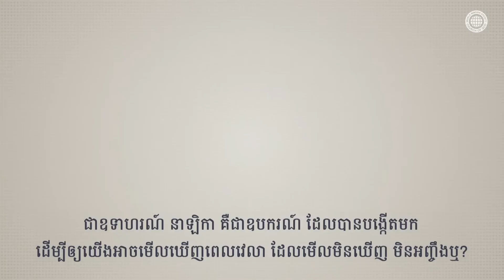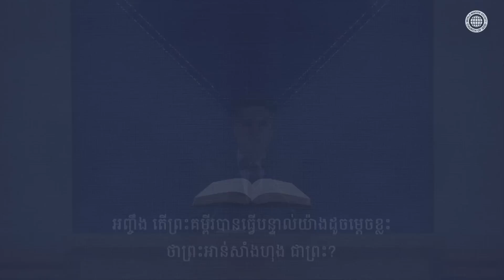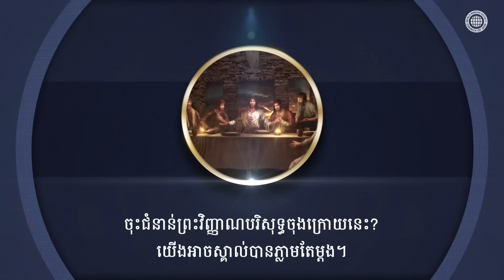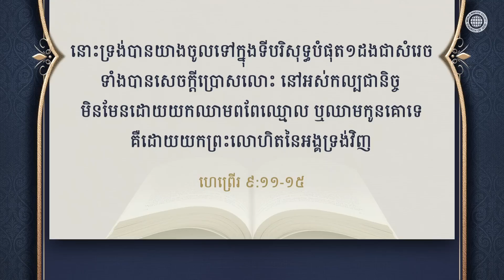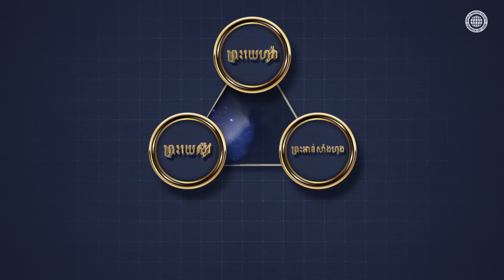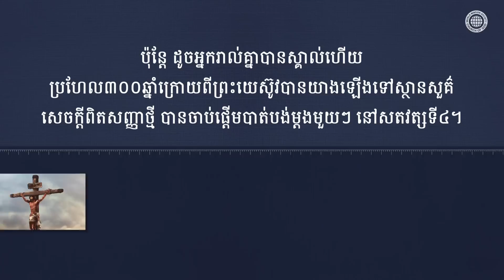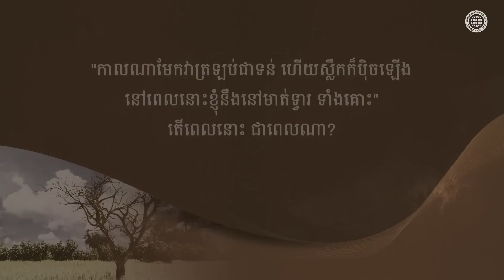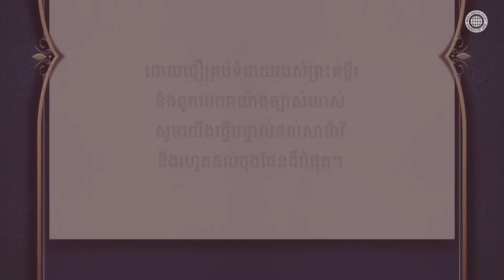សញ្ញាថ្មី និង ព្រះ | ពួកជំនុំនៃព្រះ, អាន់សាំងហុង, ព្រះអម្ចាស់ព្រះមាតា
[សេចក្តីសន្យា ដែលភ្ជាប់ទំនាក់ទំនងរវាងព្រះ និងរាស្ត្រទ្រង់ គឺជាសញ្ញាថ្មី]
កាលពី២០០០ឆ្នាំមុន
ដូចជាពួកសាវក និងពួកបរិសុទ្ធព្រះវិហារដើម បានជឿលើព្រះយេស៊ូវ
ដែលបានសន្យាស្ថានសួគ៌ដ៏អស់កល្ប តាមរយៈសញ្ញថ្មីថា ជាព្រះ
សមាជិកពួកជំនុំនៃព្រះ ក៏ជឿព្រះអាន់សាំងហុង និងព្រះមាតាបែបនោះដែរ។

[ហេតុអ្វីព្រះអាន់សាំងហុង ជាព្រះ?]
ព្រះវរបិតាព្រះយេហូវ៉ា ព្រះរាជបុត្រាព្រះយេស៊ូវគ្រីស្ទ
និងព្រះវិញ្ញាណបរិសុទ្ធព្រះអាន់សាំងហុង មានព្រះនាមខុសពីគ្នា
ធ្វើកិច្ចការក្នុងជំនាន់ខុសគ្នា ប៉ុន្តែទ្រង់គឺជាព្រះតែមួយអង្គ
ដែលបានតាំងឡើងសញ្ញាថ្មី ដែលជាទីសម្គាល់របស់ព្រះ។

[យេរេមា ៣១:៣១-៣៣]
ព្រះយេហូវ៉ាទ្រង់មានព្រះបន្ទូលថា នឹងមានគ្រាមកដល់
ដែលអញនឹងតាំងសញ្ញាថ្មី នឹងពួកវង្សអ៊ីស្រាអែល ហើយនឹងពួកវង្សយូដា …
អញនឹងដាក់សញ្ញាថ្មីរបស់អញ នៅខាងក្នុងខ្លួនគេ ទាំងចារឹកទុកក្នុងចិត្តគេ
នោះអញនឹងធ្វើជាព្រះដល់គេ ហើយគេនឹងបានជារាស្ត្ររបស់អញ